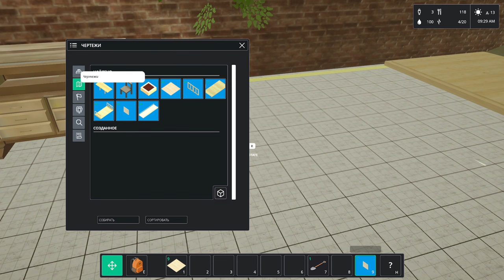Common'hood ► Прохождение [Часть 2]